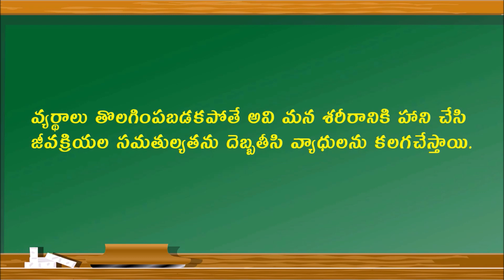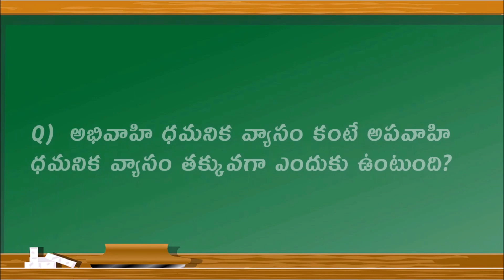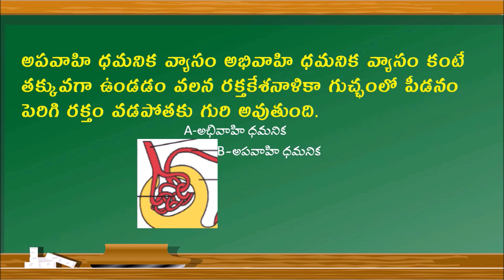EXCRETION_TM_ONE MARK QUESTIONS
EXAM TIME_EXCRETION_TM_ONE MARK QUESTIONS